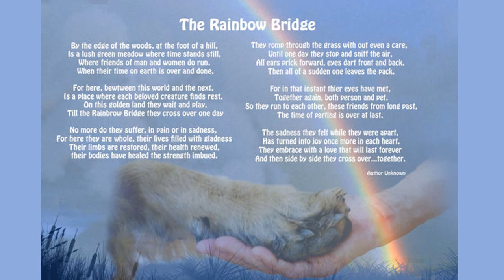Dog Tribute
A Tribute to Vermilion's Holy Hannah.  Fine Hunter - Better Friend